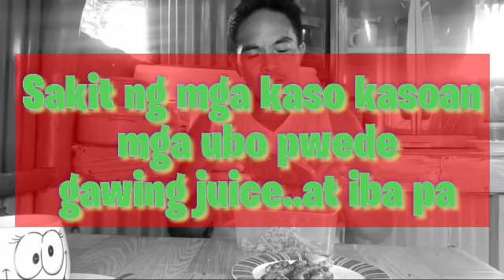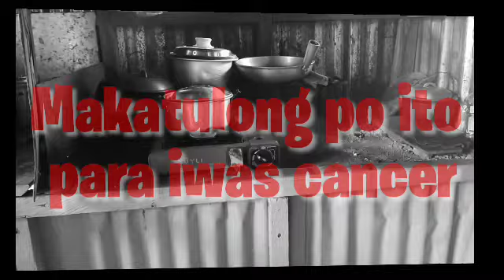TURMERIC O LUYANG DILAW AY GAMOT SA ✓HIGH BLOOD ✓HIGH CHOLESTEROL✓CANSER BUKOL BUKOL✓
Turmeric/LuyangDilaw
  Ang Turmeric o Luyang Dilaw ay may BIOACTIVE COMPOUND Isa sa mabisang produkto ang turmeric na kailangan din ng tao upang maiwasan Ang mga sakit lalo na ngayon may sakit na pandemya..Isa na rin it o sa ginagamit sa bansang India mabisa rin ito sa mga sakit sa kaso kasoan ...at iba pa

PAKULUIN LANG NG:
 15 minutes at pwede lagyan ng powdermilk para magadanda Ang tulog..Kung gusto niyo lagyan ng coffee.